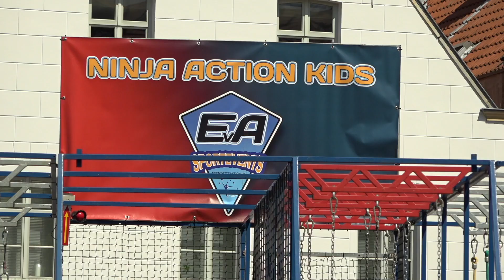emsTV News I 14.08.2023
- Werlte – Radfahrer verstorben
- PKW fängt während der Fahrt an zu brennen
- Verkehrsunfall mit zwei verletzten Personen
- Ninja Warrior
- Big Band Bundeswehr